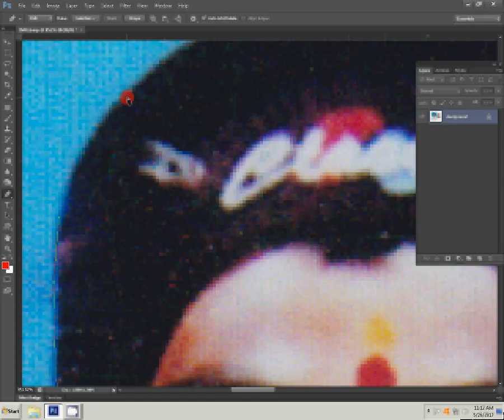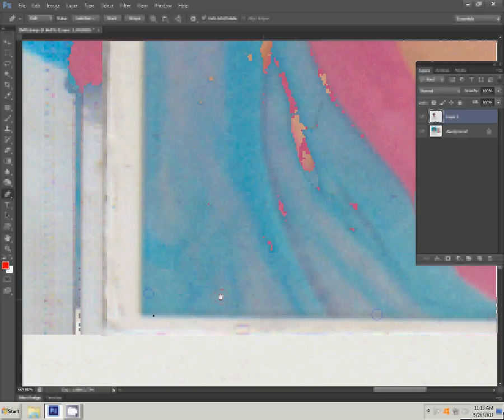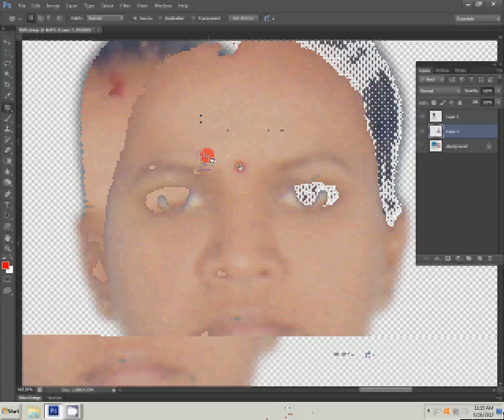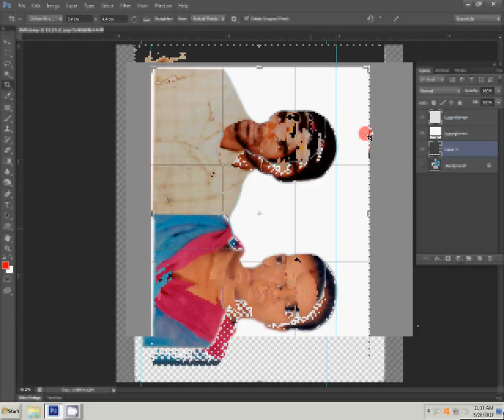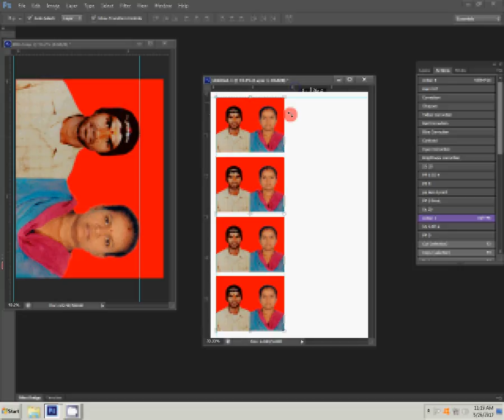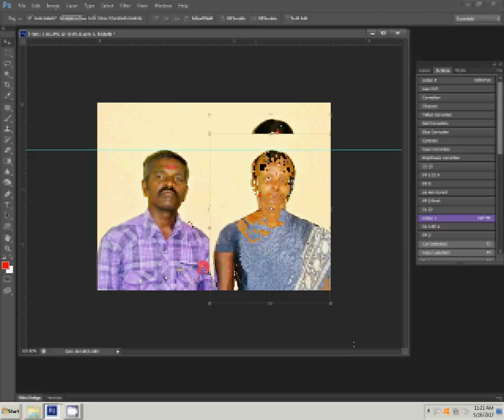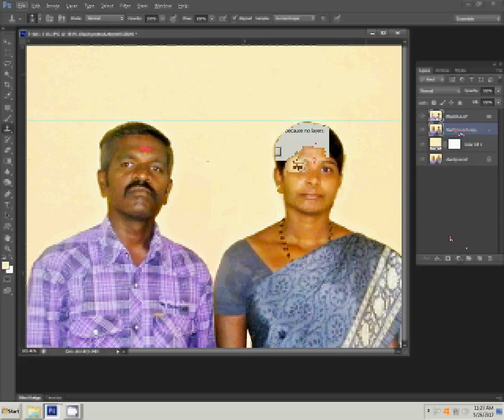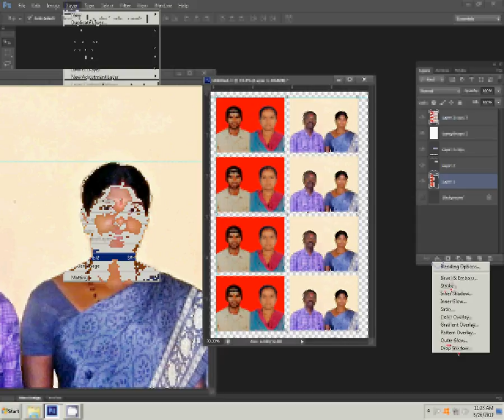how to create passport size photo in photoshop